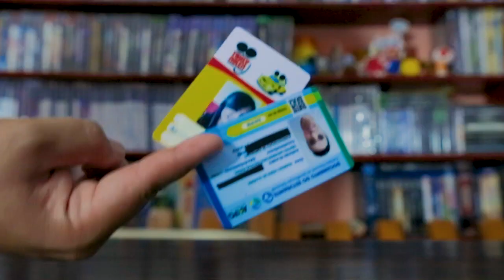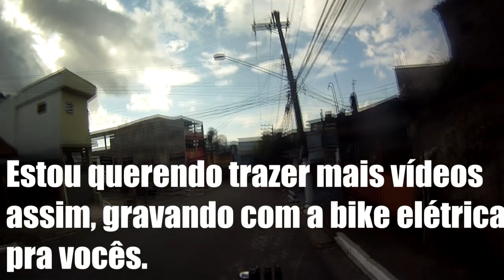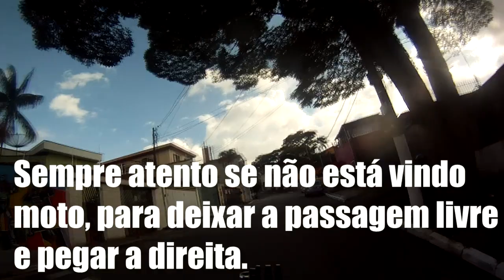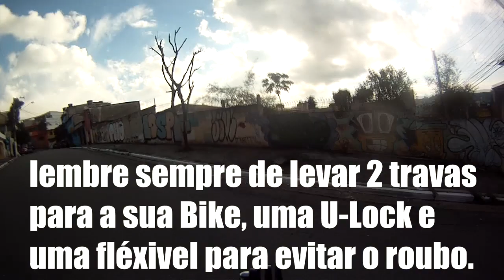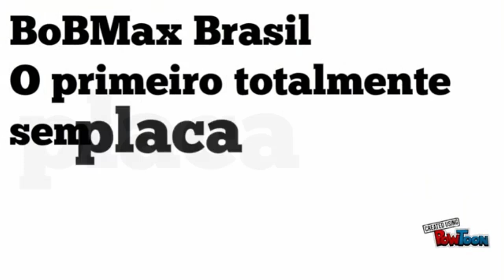BIKE ELETRICA, SENSE EASY, TESTE GO PRO NO CAPACETE